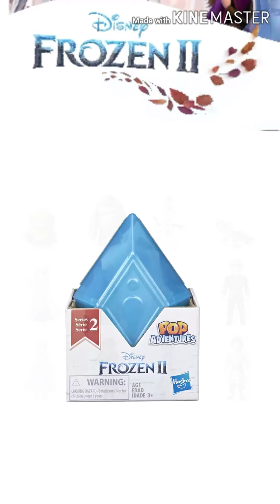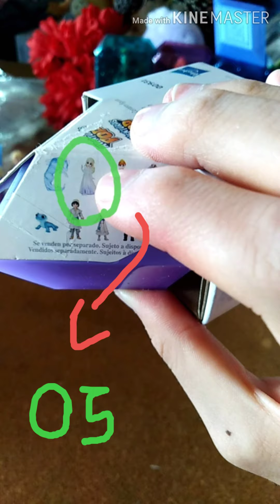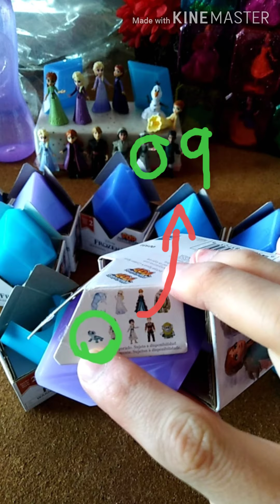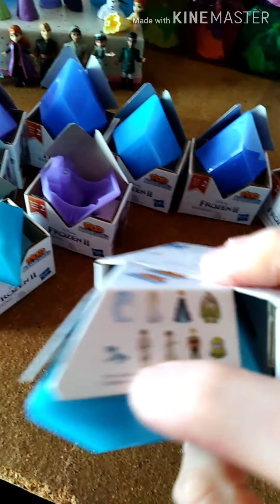Disney frozen 2 pop adventures serie 2